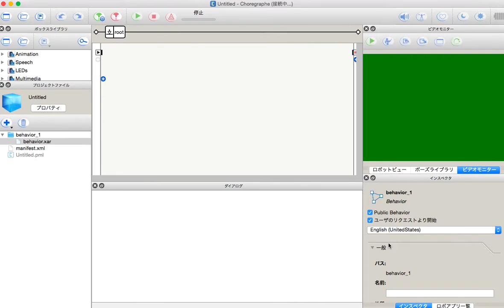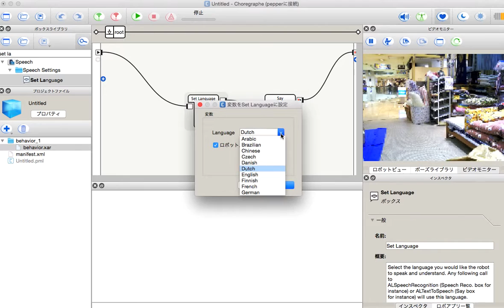Pepper ペッパー Choregrapheにおけるアプリ開発基礎vol1